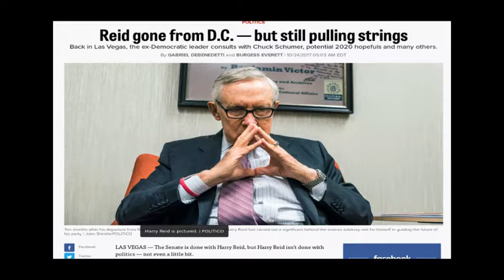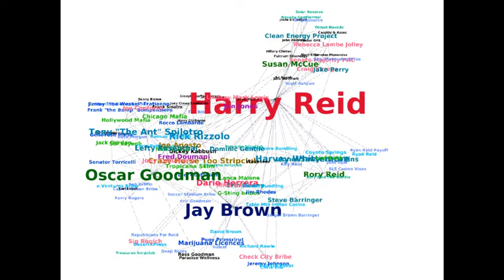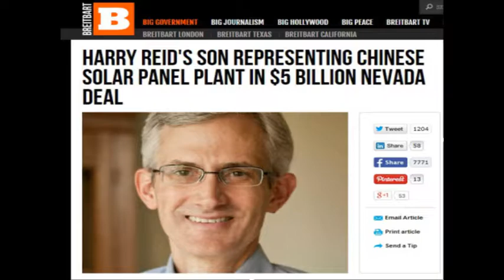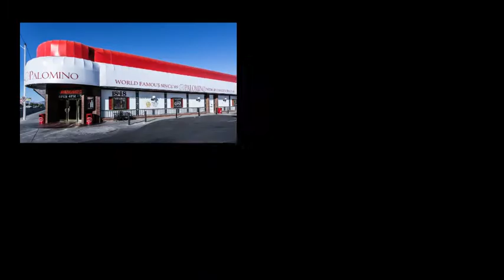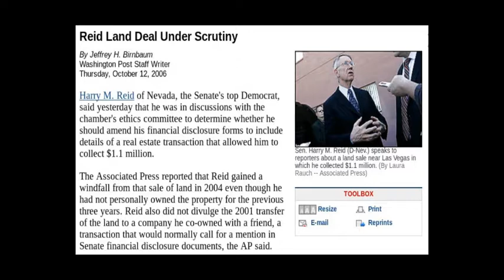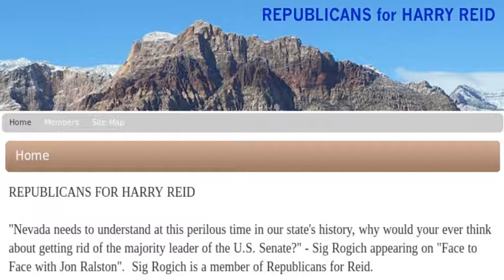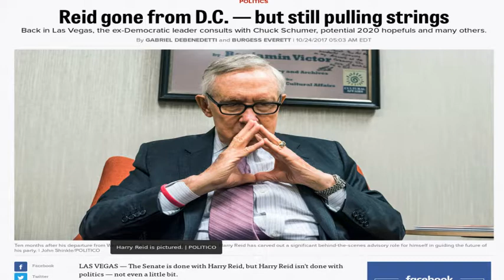Harry Reid Documentary Intro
Harry Reid has been portrayed as a hard but caring politician interested in the wellbeing of his constituents. What is little known is his history of bribes, political graft, and even Mafia influence. This the first segmeent in what will be 20 videos.